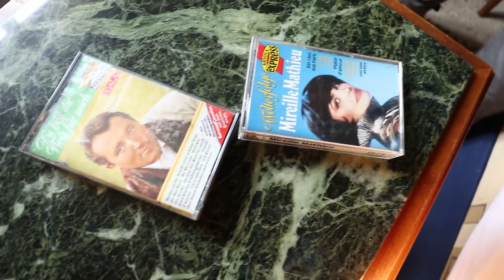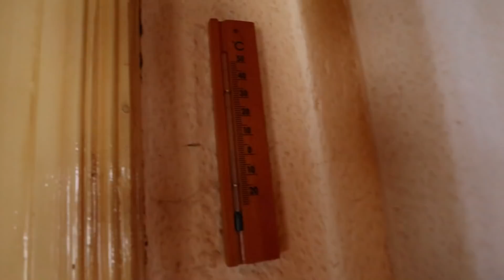VÖLLIG UNBERÜHRTER LOST PLACE! MITTEN IM WALD VERSTECKT!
Komplett eingerichteter Lost Place Mitten im Wald entdeckt!  Alles war noch da! So einen Lost Place findet man selten! Dieses alte Jagdhäuschen schläft den Dornröschenschlaf.

Du hast eine Frage, ein Feedback oder ein Tipp für uns?

► Hier findest Du unsere Amazon Wunschliste:

Zu unseren Dokumentationen liegen entsprechende Genehmigung vor.